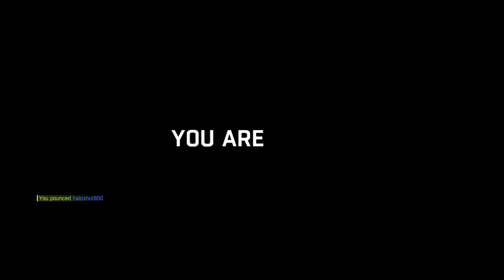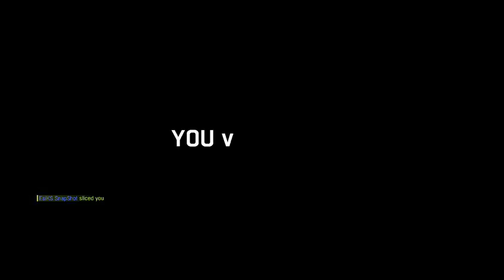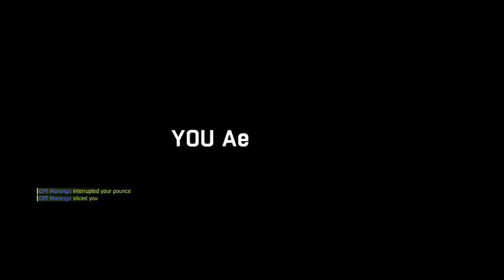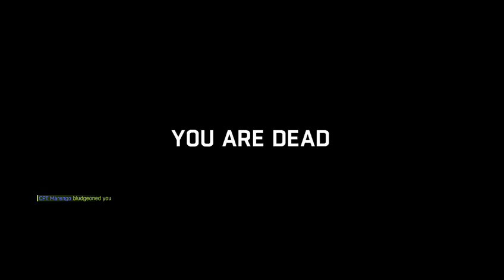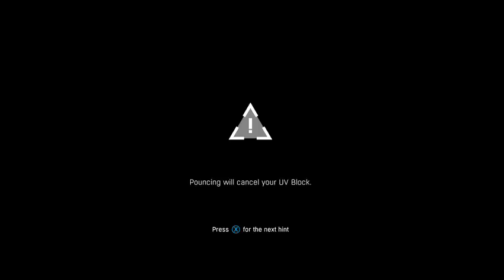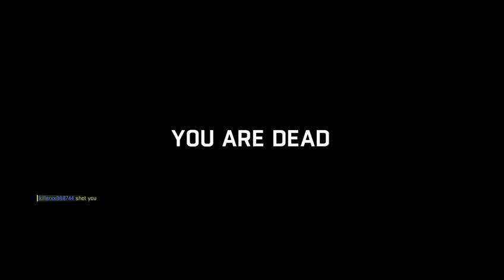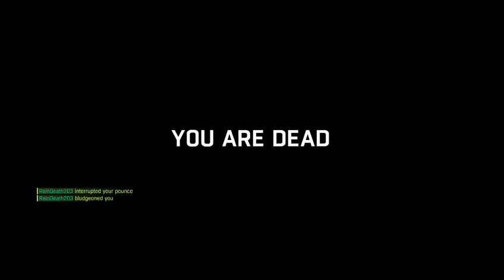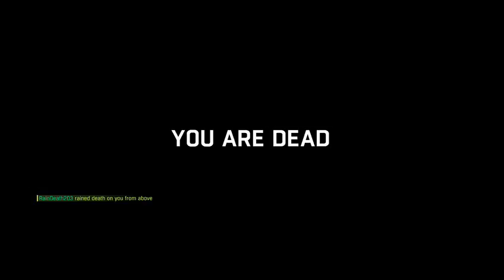Zombiefest #13 | Team Zombie | Apex Predator Nombiefest BaBoomb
Well sometimes when the apex predator enters into matchmaking the fear spreads thru the whole community, And the Pee Pee pants start, Sometimes the excuses are legitimate  and sometimes you know deep down it is fear, or the fact that perhaps you are just too overpowered. I assure you I am not the best ^.^ but the Apex Predator Fear is for Realzies. no jokezies.